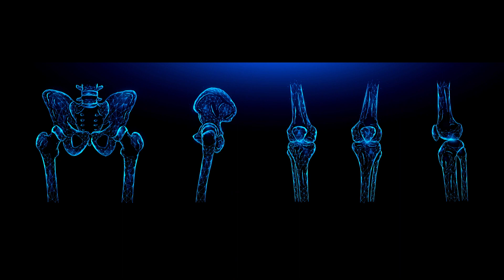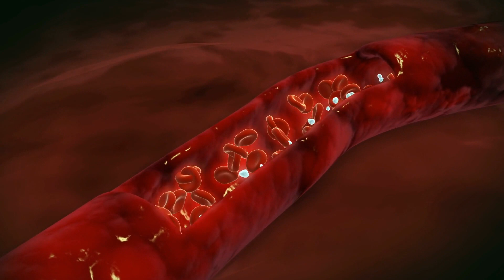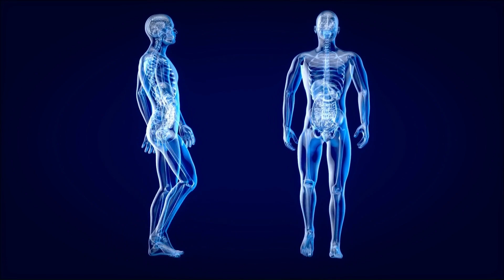Discover the Power of Daily Walking for Optimal Health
In this video, we will share the power of daily walking for optimum health. Daily walking is a great way to exercise and improve your health, both physically and mentally.

If you're looking to improve your health and improve your mood, then you need to start walking daily. In this video, we will show you how easy it is to start walking and how easy it is to stick to a walking routine. After watching this video, you will know the benefits of daily walking, and you will be on your way to a healthier lifestyle!